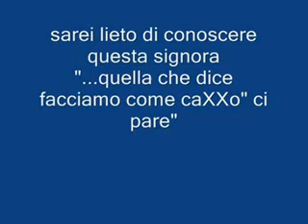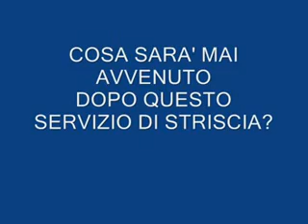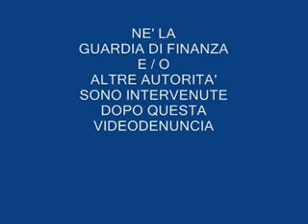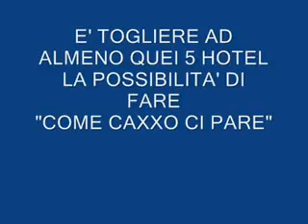TAXI : A ROMA 5 HTL FANNO "COME CAXXO GLI PARE" !!!!!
come caxxo ci pare : 5 hotel romani chiedono il pizzo per far lavorare ncc